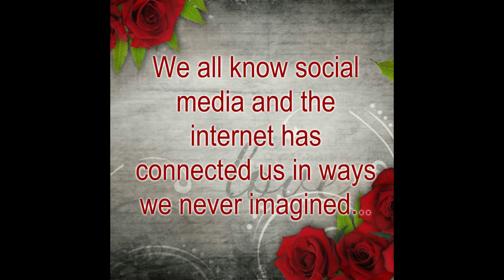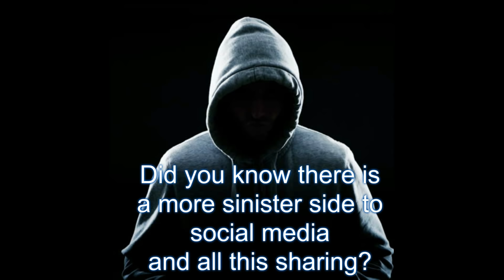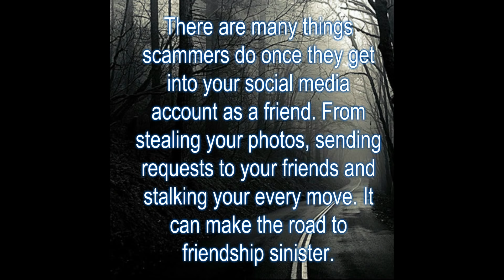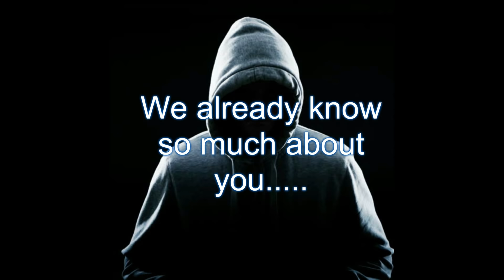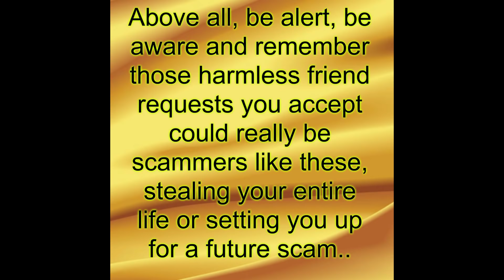I love social media! I share everything! Who's watching you?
While we live in the day and age of sharing everything, from photos of our kids at school to our vacations, sporting events, family reunions and more. During our busy social lives we often forget who we friend and who is seeing our stuff. Let's take a look at the dangers of sharing everything, not locking down your profiles and how scammers love people who do just this!